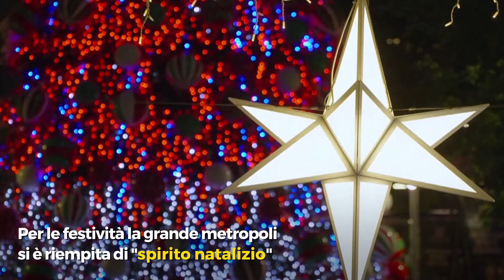Natale a Sydney, le decorazioni illuminano la metropoli australiana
Decorazioni, display e luci colorate illuminano le strade della città australiana. Per le festività la grande metropoli si è riempita di "spirito natalizio". Dal grande albero di Natale a Martin Place, nel centro della città, agli incredibili giochi di luce sull'enorme facciata della Cattedrale di Saint Mary: ecco come si presenta la splendida Sydney in questi giorni di festa.